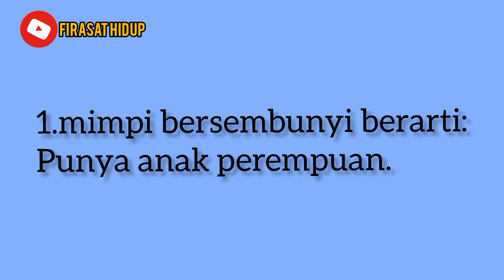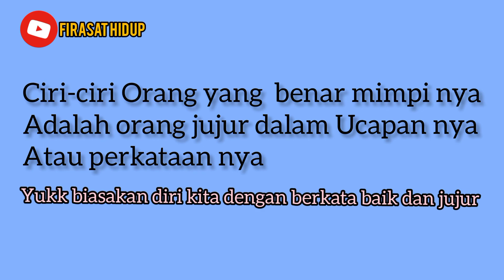ARTI MIMPI BERSEMBUNYI